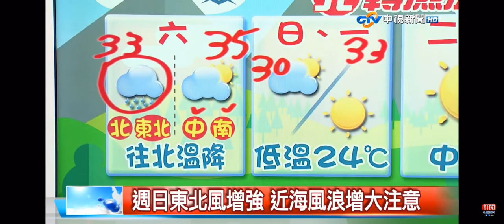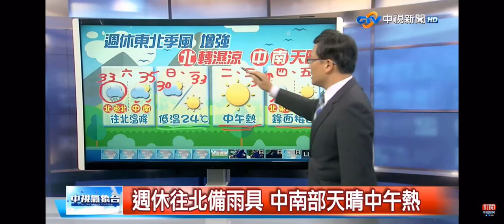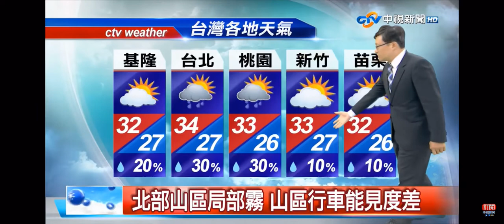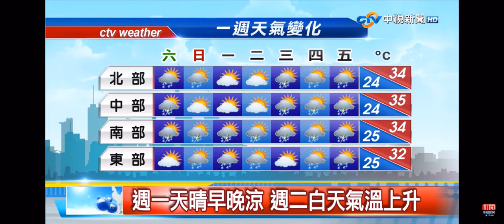2020-09-18中視新聞全球報導-氣象時間